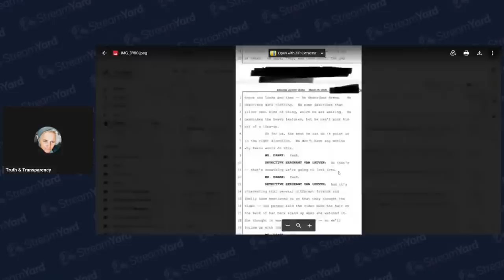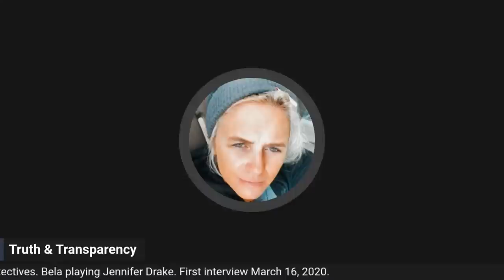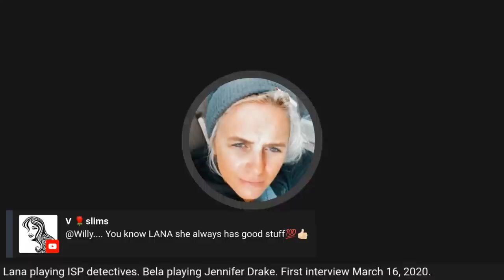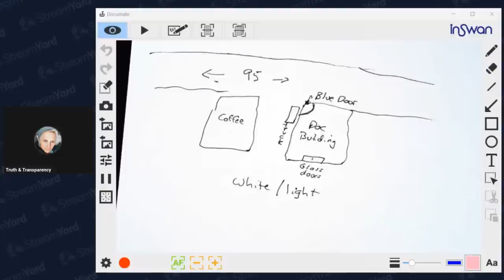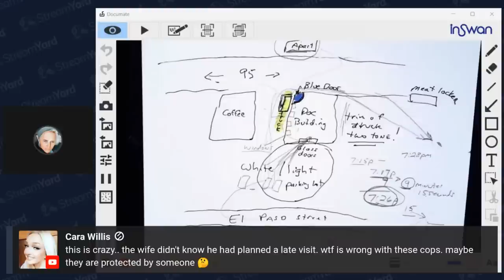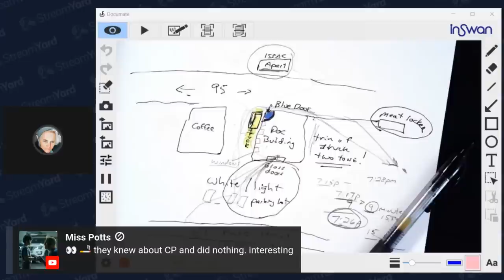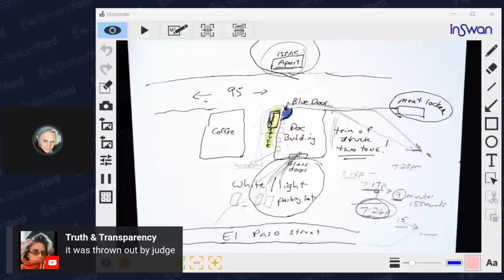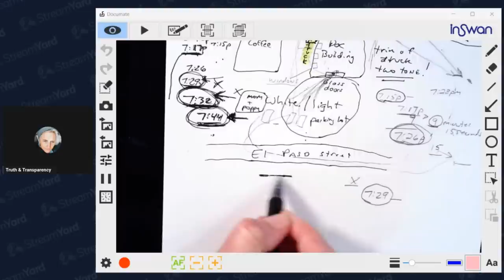Idaho4 | ISP | BOMBSHELL 🧨 Tolleson Excludes Exculpatory Evidence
The patterns of the ISP! Bombshell reveal! The same detectives and investigators IGNORE ALL THE RED FLAGS AND EVIDENCE IN BONNERS FERRY 2020 KILLING.. these are the same detectives in Kohberger’s case!

🧨Proof that Jennifer Drake didn’t make a 911 call! And PROOF THAT GARY TOLLESON EXCLUDES Exculpatory  EVIDENCE! 🧨

🧨Tolleson CONFIRMS EYE WITNESS DESCRIPTION IS OF DOCTOR’S Last Patient and ignores it to make a PCA to arrest area doctor with no ties to Doctor Drake! 🧨